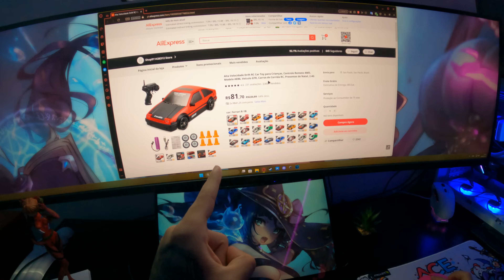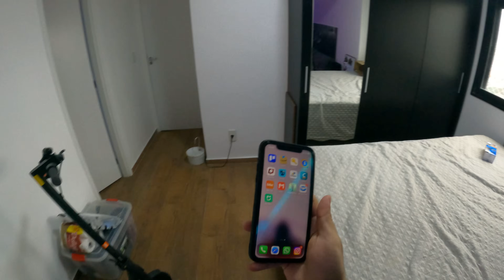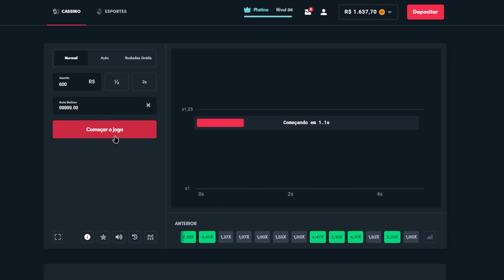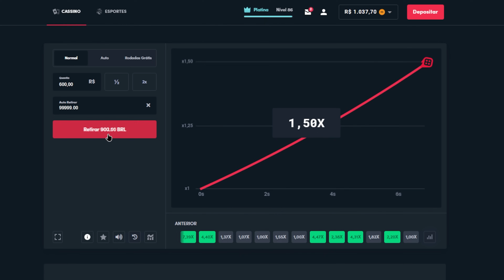Comprei um Carrinho de DRIFT kkkkkkkkkkkkkkkkk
Nesse vídeo eu comprei um Carrinho de Drift do Ali Express. Valeu a Pena?
(Código: ileox)

Link do Carrinho de Drift:

Acessórios para montar uma pista:

Alguns detalhes do carrinho:

Tempo de carregamento bateria: 2 horas
Tempo de uso: 30 minutos
Tamanho do carro: 18*8*5cm
Velocidade: 15 KM/H